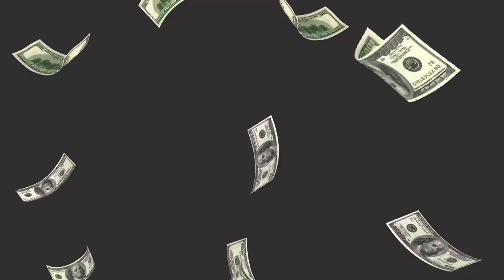Hightower Staff VS Students !! * SOMEBODY GOT DUNKED ON 😱*